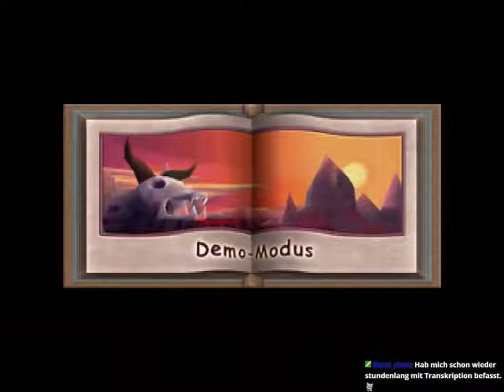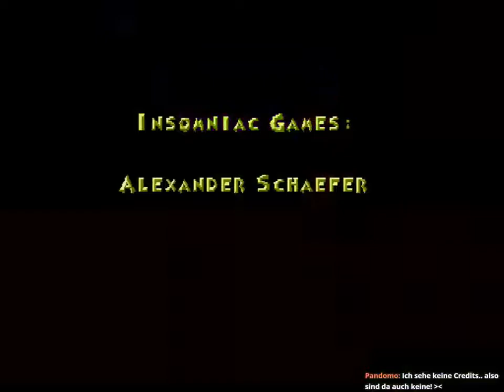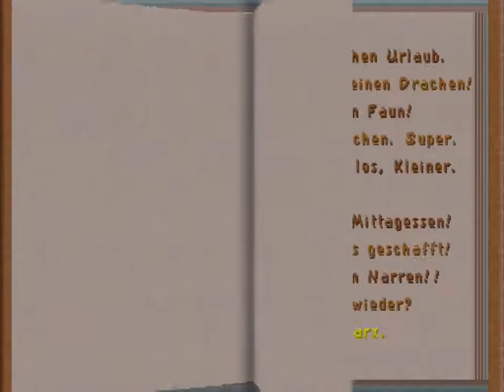[Stream #154 (1/4)] Spyro 2: Gateway to Glimmer | Casual [#3]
Erster Playthrough - Tag 3

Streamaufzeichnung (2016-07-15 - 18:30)